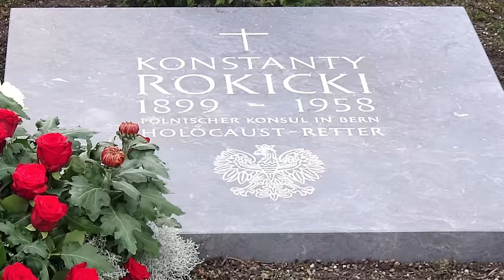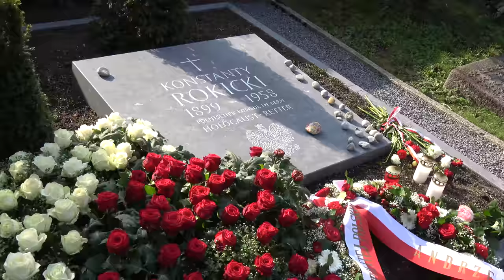Farewell to the Polish Consul Konstanty Rokicki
Forging “Paraguayan” passports issued in Berne, Switzerland, between 1941 and 1943 saved life of hundreds of Jews